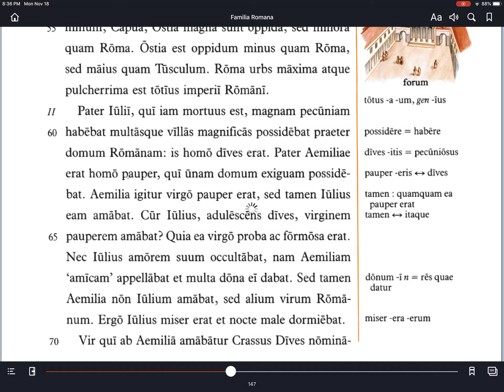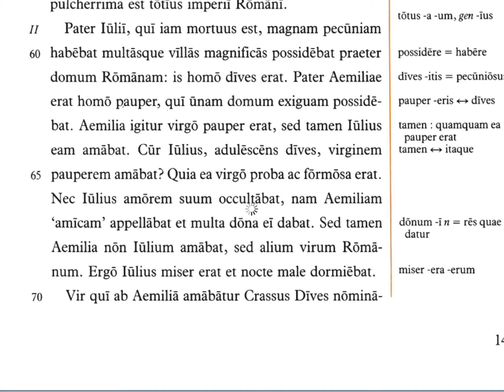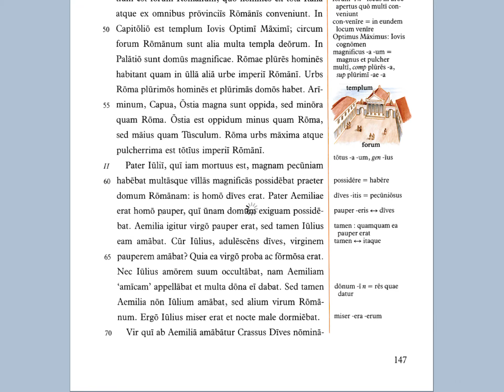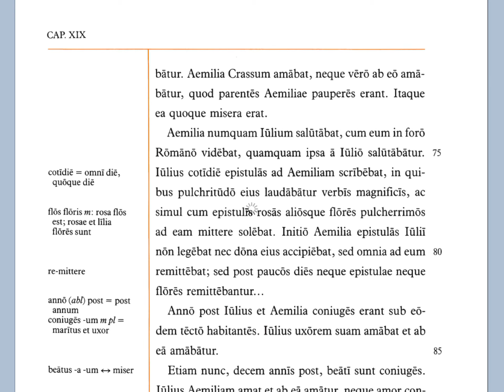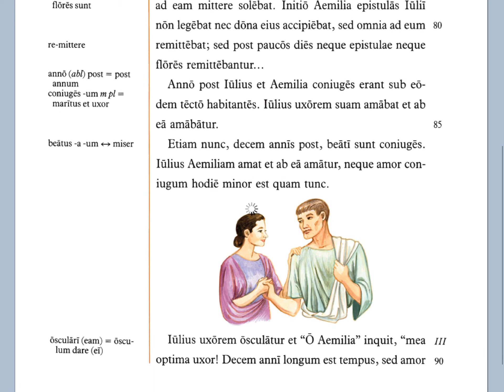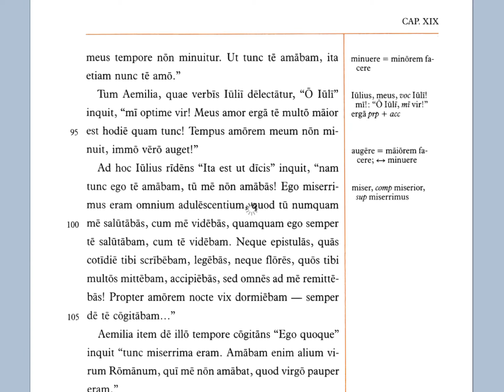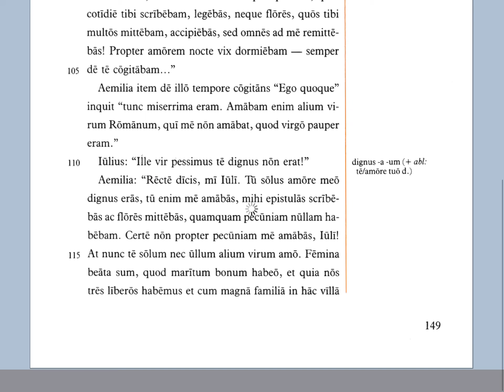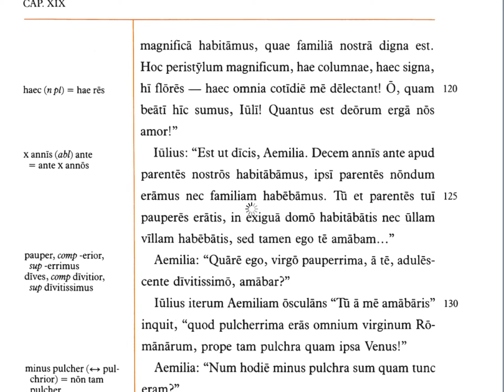LLPSI 19.2-3a (59-122)